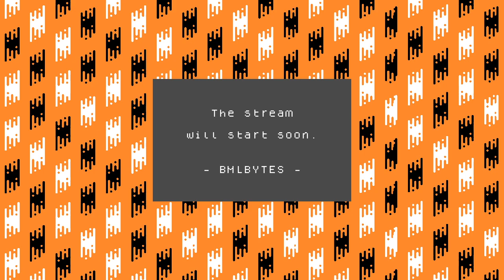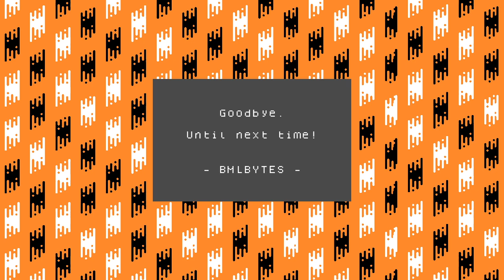Making Dice, Part 3 (De-molding the Dice)